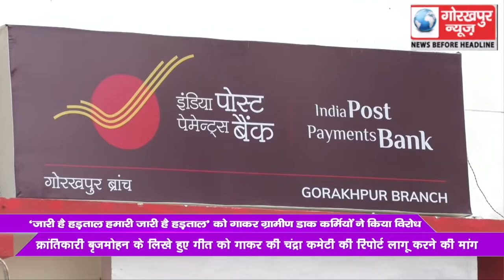क्रांतिकारी बृजमोहन के लिखे हुए गीत ‘जारी है हड़ताल हमारी जारी है हड़ताल ’ को गाकर ग्रामीण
क्रांतिकारी बृजमोहन के लिखे हुए गीत ‘जारी है हड़ताल हमारी जारी है हड़ताल ’ को गाकर ग्रामीण डाक कर्मियों ने किया विरोध